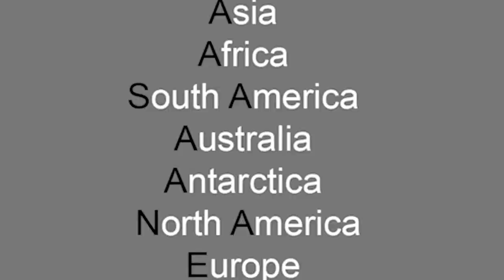There's No Wrong Answer + A Prize - LUQOTW #52